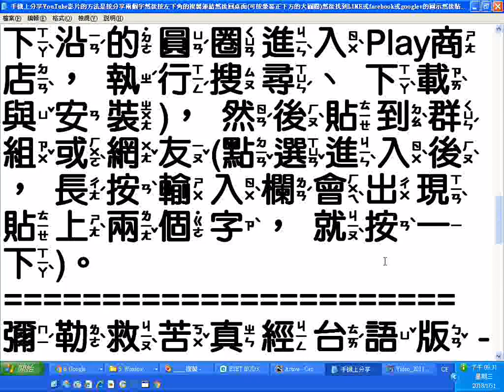2 手機操作變慢時的改善方法可長按螢幕左下方的小點，然後會出現很多張圖示，在其左下角有出現刷子圖示，要按一下